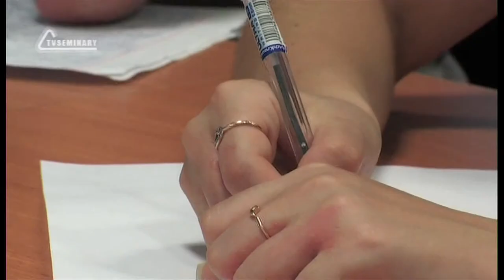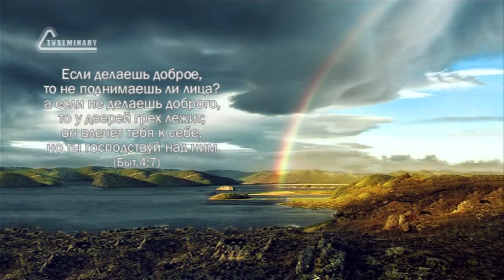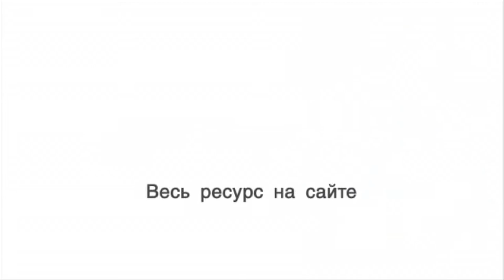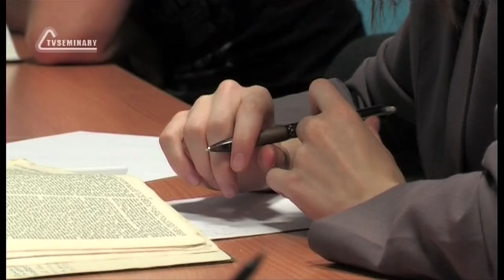TVS BS205 19